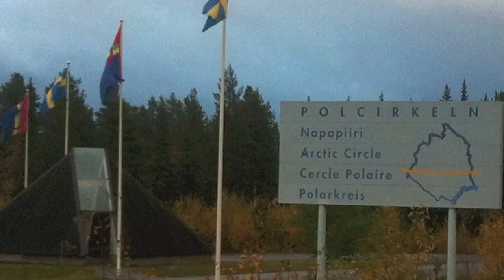TUTTO LAPPONIA 2013